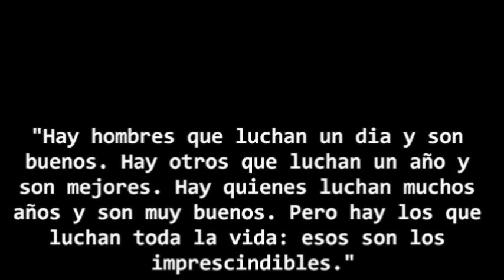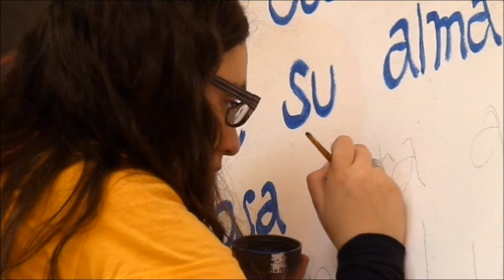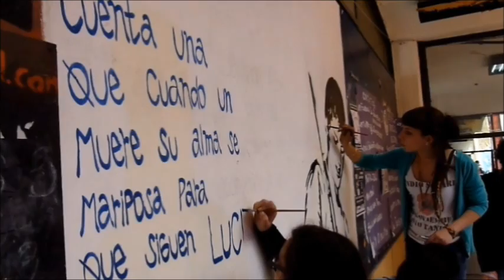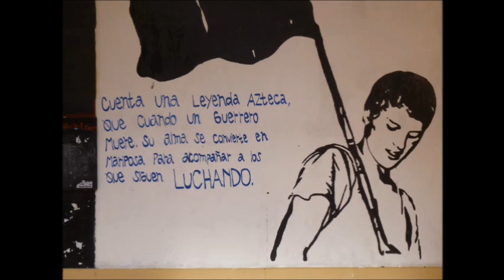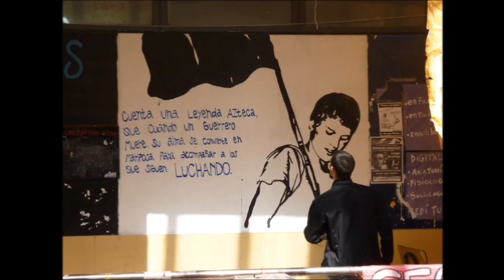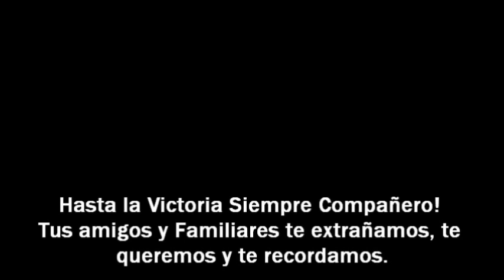Mural para Facu en Humanidades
Mural Realizado para Facundo Ruiz por la banda de amigos en la Facultad de Humanidades. Gracias por tu Lucha, por tus convicciones y ideales. Hasta siempre Compañero! Amigo! Pandu Presente!